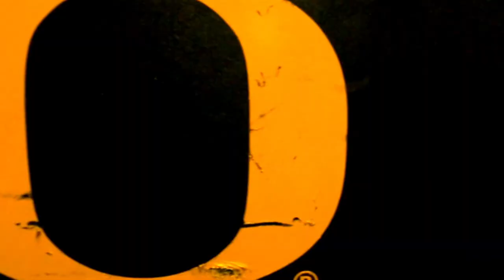No. 11 Oregon travels to Washington St. this Saturday on FOX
Quarterback Tyler Slough will lead the No. 11 Oregon Ducks into Pullman where the Washington State Cougars will be waiting. Catch the action Saturday at 4:00 p.m. PT/ 5:00 p.m. MT on FOX.